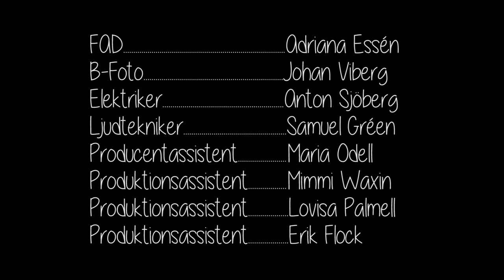HUVUDVÄRK - Kortfilm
Under 3 veckor från och med nu kommer jag varje fredag lägga upp små sketcher här på kanalen och detta är den första. Betyder detta att jag slutat med vanliga videos? - NEJ, men jag hoppas verkligen att ni kommer gilla dessa, om ni gör det så får ni jättegärna lämna en fin liten tumme upp och kommentar så blir jag jätteglad.

Maria - Maria E. Pettersson
Mamma - Maria-Kim Malmqvist
Telefonkompis - Clara Henry

Producent - Erika Eserblom
FAD - Adriana Aburto Essén
B-Foto - Johan Viberg
Elektriker - Anton Sjöberg
Ljudtekniker - Samuel Gréen
Producentassistent - Maria Odell
Produktionsassistent - Mimmi Waxin
Produktionsassistent - Lovisa Palmell
Produktionsassistent - Erik Flock

Regi/Klipp - Joakim S. Hammond
Manus - Joakim S. Hammond & Maria E. Pettersson
Foto - Josephine Owe
Ljud & Musik - Jonas Wikstrand
Colorist - Axel Rundqvist, Chimney Group

Tack till
Ulrika & Per Flock
Andreas Törnqvist
Jesper Pauli, Medieinstitutet
Nicke Johansson
Julia Henningsson